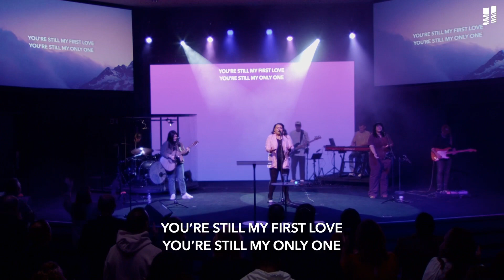First Love | Kari Jobe | Cover by Harvest Worship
Connect with Harvest Worship & Music For The Nations